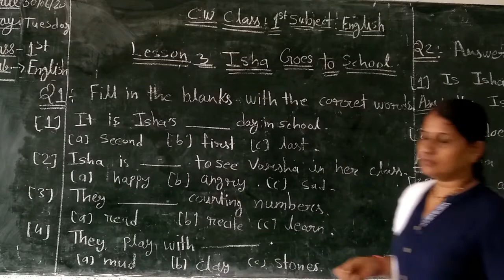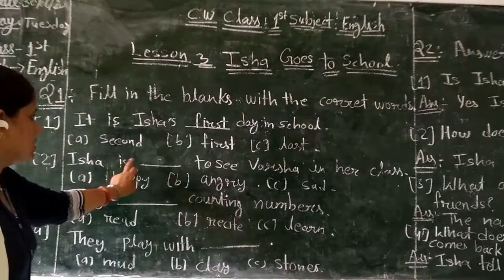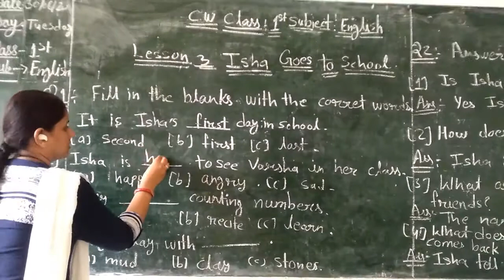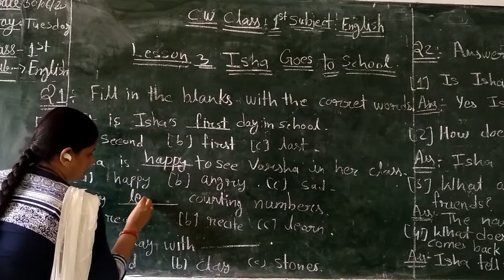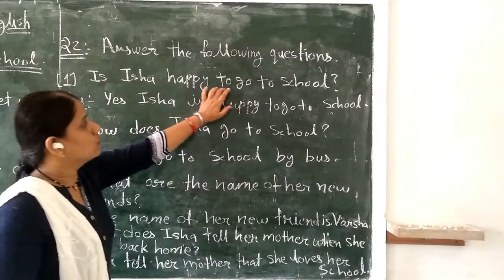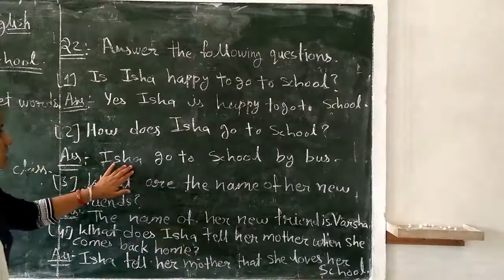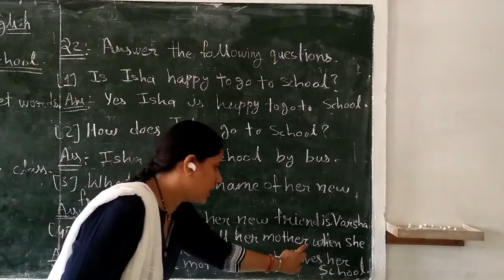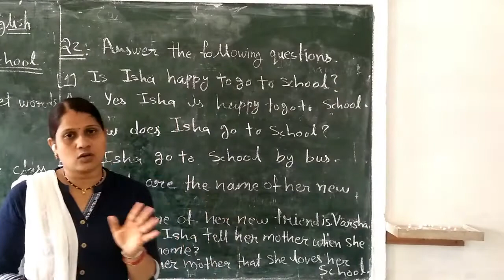Isha Goes to School Part 2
At this level, students study in horizontal class-wise groups, live in same gender ... Co-curricular activities continue to form a major part of their curriculum; ...